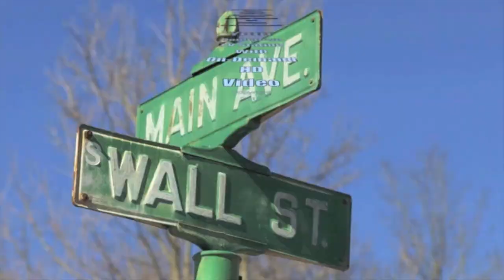Cheif Rahe comments on WCPO police story